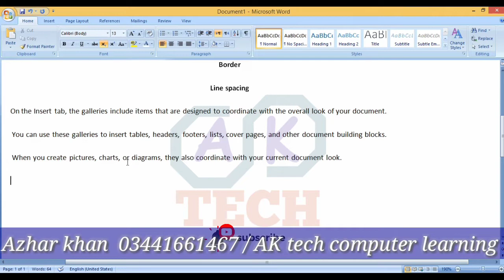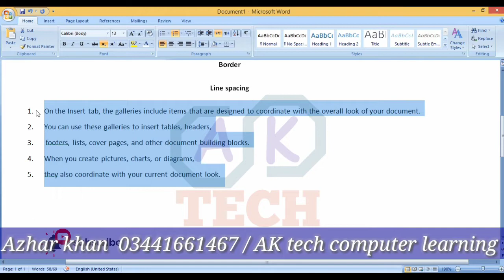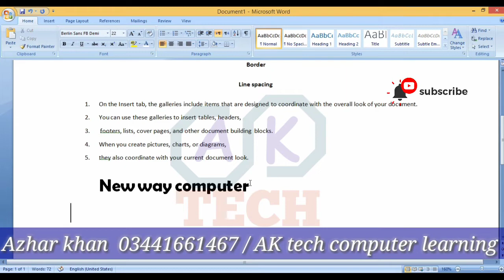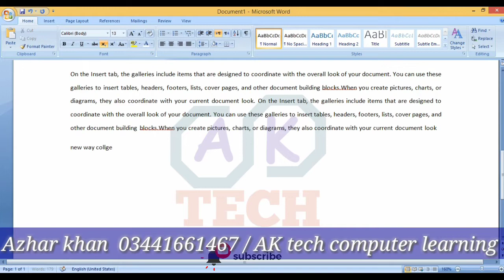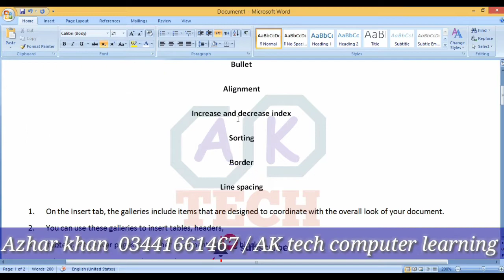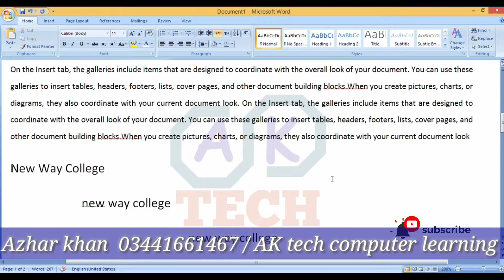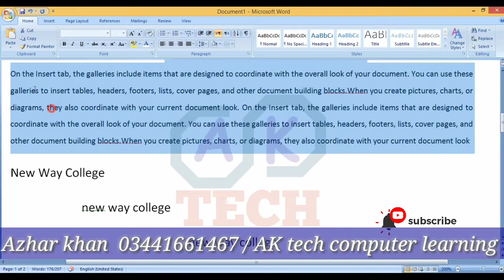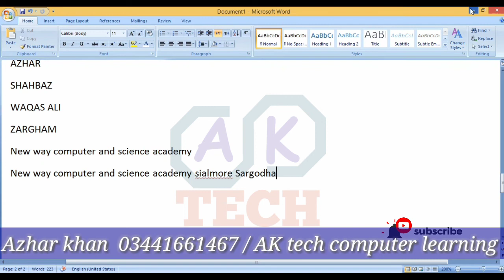Learn Ms Word 2007 lecture No.2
this is my second video about to learn ms word 2007
in this video you can learn home tooke of ms word  and other  option so plzzz watch and share my this  video and also give your compliment  about my this video.
you can also watch my first lecture obout ms word.